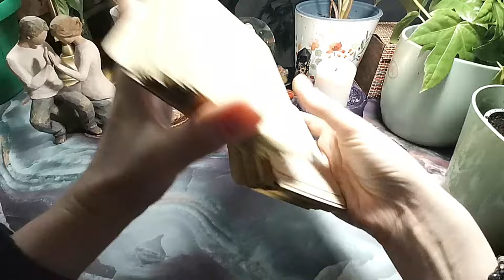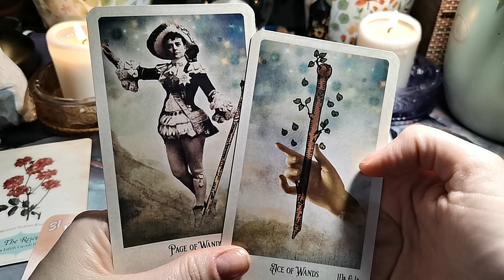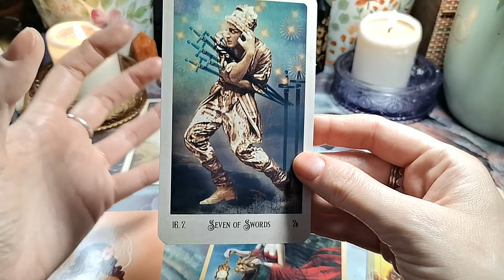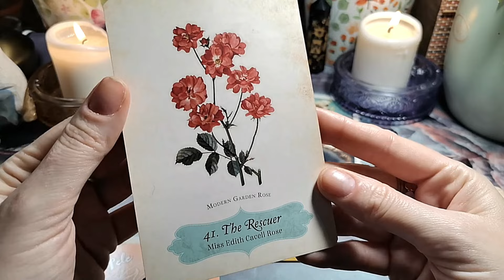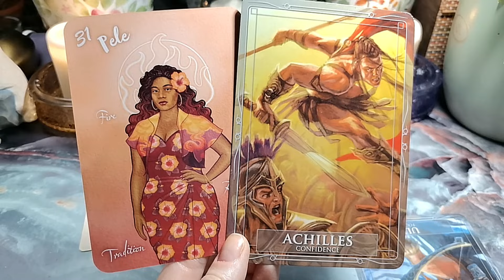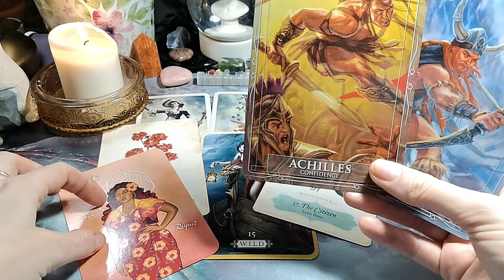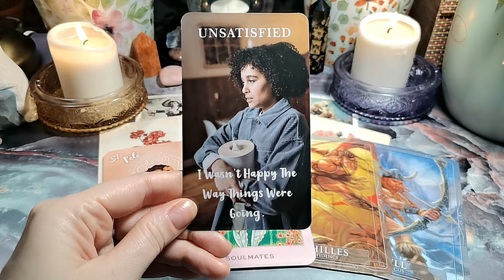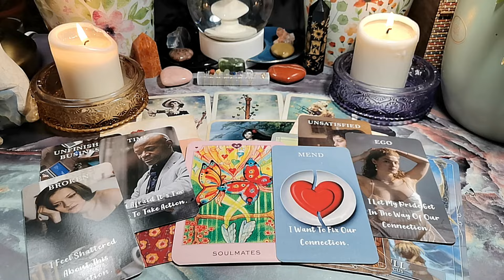🔮 TWIN FLAME ENERGY READING // There is Hope We Can Mend This!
✨Tarot & Oracle Wishlist✨ ✔️ If you send me a gift from the list I'll create a free general tarot reading
🎵 Intro : Music by TVARI from Pixabay

🔮The Relative Tarot
🔮Gods and Titans Oracle
🔮The Oracle of the Roses